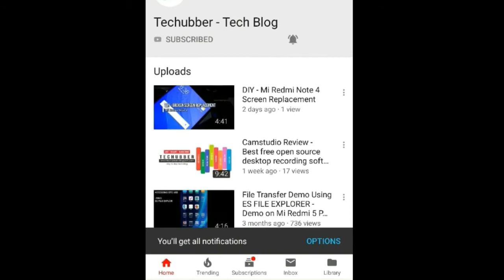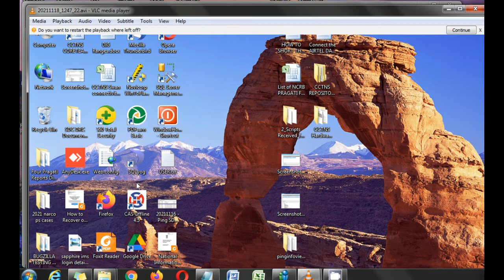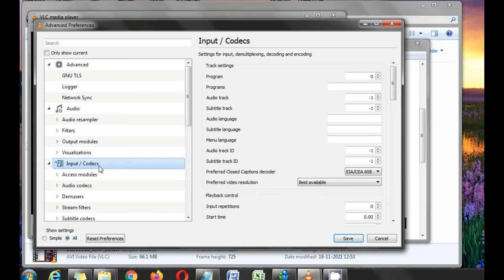How To Fix VLC Not Playing Video - Blank Output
Wondershare Filmora is a popular video editing software.
In this video , we address an issue which you may face when using Wondershare Filmora wherein you may not be able to save Wondershare Filmora project.